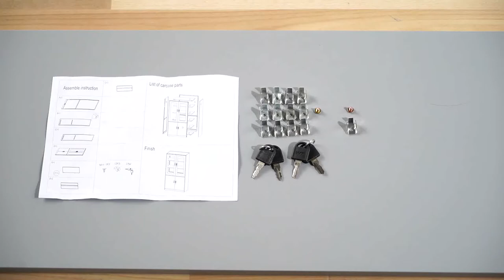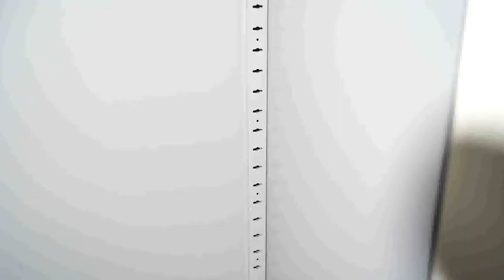Assembly video for 4 glass door metal filing cabinet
The precise metal part and reasonable structure make it pretty easy to assemble our filing cabinets.
Inside our carton box, you will find one instruction, which shows all the metal parts and the quantity, and the steps you will follow to complete the assembly.